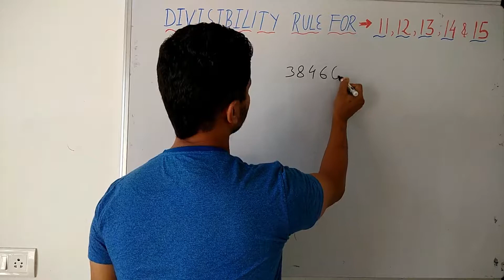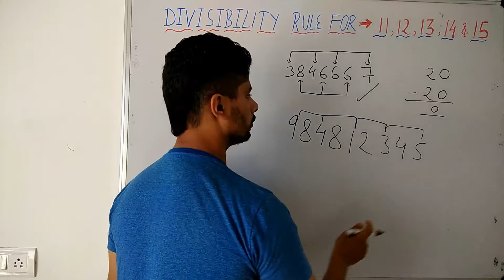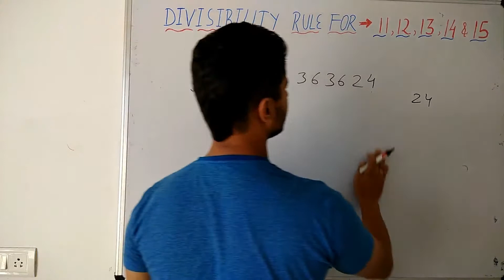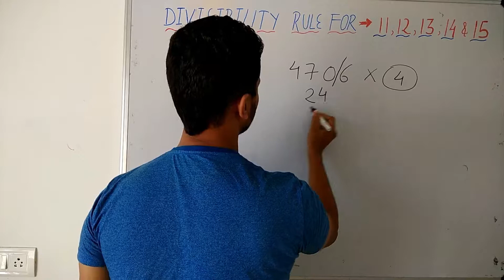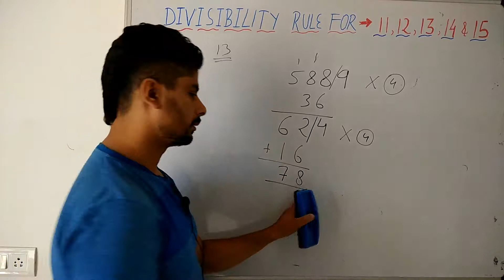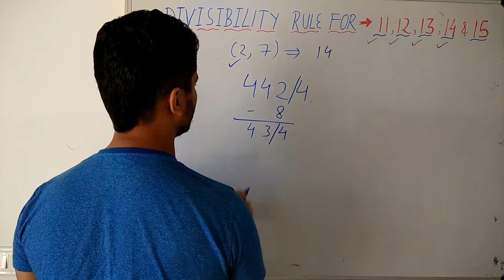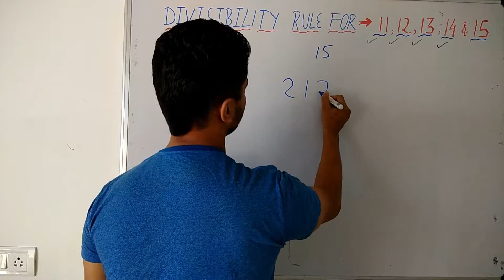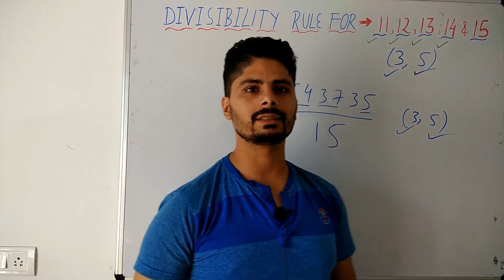Fast divide kaise kare | How to divide fast | Divisibility rule of 11 12 13 14 & 15.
Keep Watching Smart Learners Zone

How to divide fast,
How to divide fast in hindi,
Fast divide,Fast divide in hindi,
Fast division,
Fast divide kaise kare,
Divisibility rule,
Divide rule,
Division rule by 11,
Division rule by 12,
Division rule by 13,
Division rule by 14,
Division rule by 15,
Division of big number,
Divide trick,
SSC Maths,
SBI PO Math,
SBI Clerk math,
Army job,
IBPS PO Math,
IBPS Clerk math,
CGL Maths,
CHSL Maths,